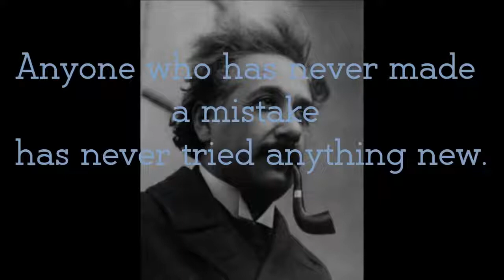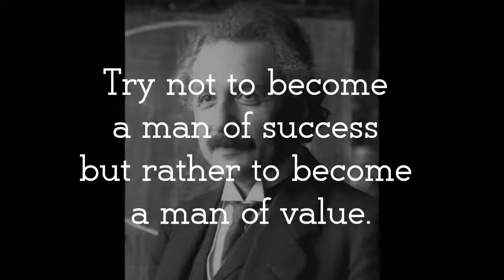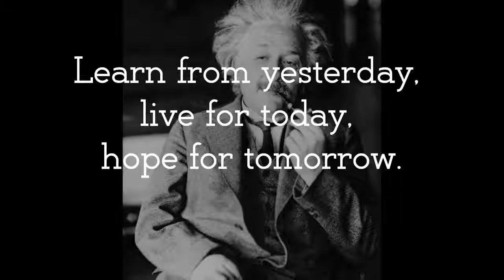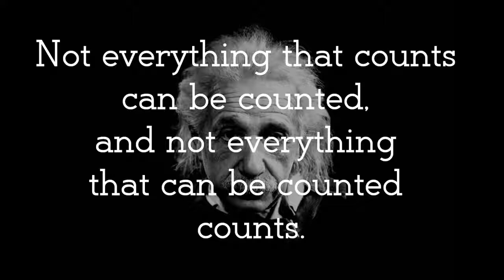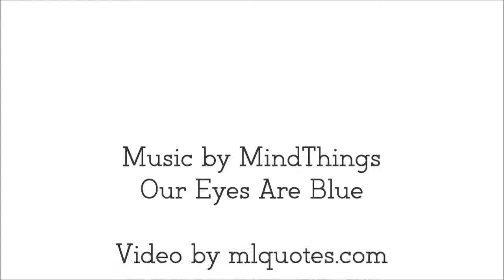The Most Inspirational Video Ever 20 Einstein Quotes